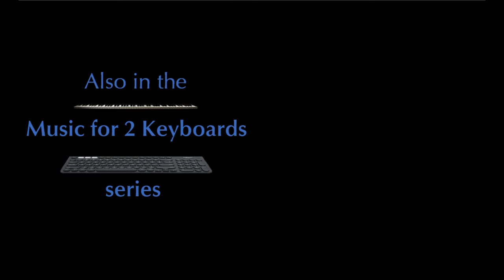Music for 2 Keyboards - Haydn: Sonata in C major, Hob. XVI:7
Few things can be more thrilling than going through a volume of Haydn sonatas. You open a random page and you find a masterpiece that you can’t imagine not having known before. Although Haydn has distinct characteristics that appear in many of his works, each sonata has something unique to offer. This week, however, I want to look at a Haydn sonata that isn’t a masterpiece. (I realize that some of this is going to be a bit technical, but I believe that even if you are not a trained musician, you will be safe if you just read right “through” the technicalities, taking them at face value as it were, without trying to evaluate them critically.)
The sonata in C major, Hob. XVI:7, was published in 1766 as a partita or divertimento. It can’t be accused of being too long, as it occupies all of two pages in Dover’s edition of the complete sonatas. Its first movement, at 23 bars, is the shortest opening movement of a sonata I can think of (please correct me if I’m wrong). I’ll try to do two things here: pinpoint what is missing in this sonata that we find in Haydn’s masterworks, and at the same time see where some of these cherished qualities can still be found in it.
The first movement is in sonata form, although some common (but not necessary) components of sonata form are missing. Contrary to what is widely believed, sonata form is defined by key areas and not by first and second subjects (indeed many great works of Haydn are mono-thematic), so when Schubert pushed the boundaries of sonata form, he did so by having three key areas in the exposition instead of two, which shows the importance of key areas as opposed to contrasting themes. The only instance of a sonata form movement that I can think of where both themes are in the same key is the first movement of Ravel’s A minor piano trio, written in 1914 (again, let me know if I overlooked other cases). Back to Haydn, the transition between the tonic and dominant key areas is effectively omitted. But is it actually? Where does the second key area begin? The beginning of bar 5 is in the tonic and the beginning of the next bar is in the dominant, and the second beat of bar 5 introduces a theme that is continued in bar 6. So is there really no transition? This question was pithily answered by the renowned theorist Carl Schachter, who described what is going on in bar 5 as “I called Mary wasn’t home,” making the second beat of bar 5 Mary. The beauty of this effect is that we only realize midway that we are in the second key area (or the second theme). Otherwise, it would have sounded more like “I called Mary, who wasn’t home.” Can we use this concept to explain the lack of a proper development (beginning in bar 11)? Not quite, because the “I called” is missing. But given that before the recapitulation in bar 17, all we have in the preceding six bars is movement towards the tonic and nothing else, the “development” really consists only of the G major chord in bar 11, ergo, not much develops. I’d call it a perfunctory development.
Haydn, unlike, say, Mendelssohn, is a composer we love because of his extremes. We love him because he can be more elated than the most elated, more dejected than the most dejected, and when it comes to certain “quintessentially classical” works of his, better mannered than the best mannered. Even when it comes to politeness, Haydn found a way to exceed. That “extra mile” is missing in Hob. XVI:7. But here is the crux of the matter: despite their emboldened emotional qualities, the masterpieces mentioned above are not built solely on these attributes we most associate with Haydn. Schumann stressed the importance of the overarching structure (the thematic scheme of the work), craftsmanship (development of ideas and polyphonic writing), and aesthetics as key components of a great musical work. This constitutes the groundwork on which composers conceived great works. Although these concepts are universal, the individual traits of every great composer shine through these basic ideas. Haydn’s groundwork is illuminated in its full elegance and beauty in Hob. XVI:7, and that’s why I love it.

This is a much abbreviated version of the blog, owing to space limitations in this description. For the compete blog, please follow this